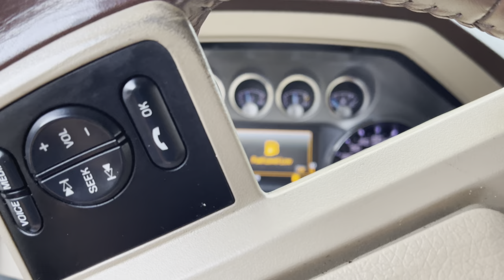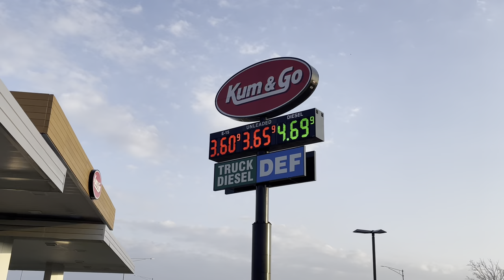Truck Show Gets Shut Down For What. . .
Driving to mother road mayhem truck show and nothing but setbacks arose! Do not put purple power on polished wheel.. brake line went gonzo and we were late!! Then truck show was awesome big turnout and gets shit down a day early! Bunch of 2nd gens and hood stacked Cummins and powerstrokes bagged trucks and lifted trucks! Definitely was a blast!

 ↘️SOCIAL↙️

↘️ BUILDS ↙️

 ~ 1997 F-350 Crew cab OBS Fummins
     ~ 2019 F-250 King Ranch Powerstroke
         ~ 2011 F-250 King Ranch Sema Truck
            ~ 1983 F-150 Single Cab Bullnose

👕 MERCH 👕

🔊 MUSIC 🔊

 🎥 CAMERA 🎥